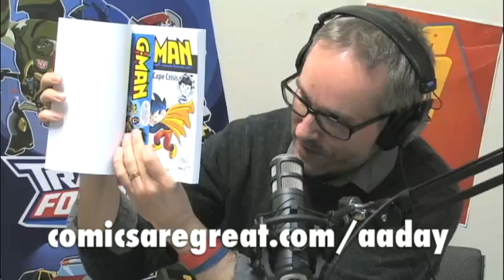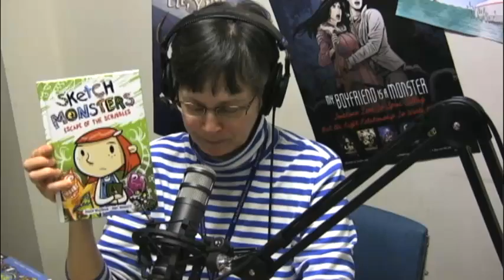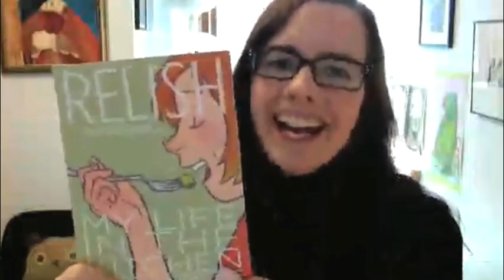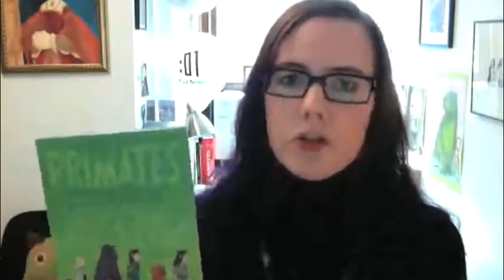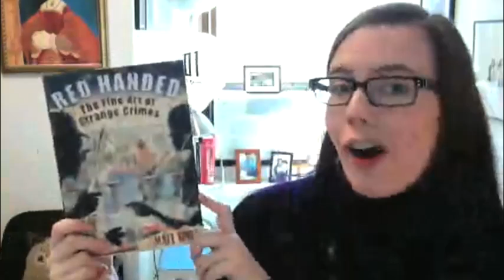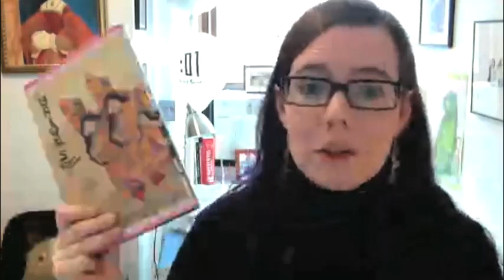Comics Are Great! 75 - Editing Graphic Novels with Calista Brill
I'm excited to talk with Calista Brill, Senior Editor at First Second Books, about the entire process of developing and publishing a graphic novel. What does a good pitch look like? What qualities are editors looking for in a graphic novel proposal? Once the book is acquired, what happens then? How does the editor/author partnership work?
It's a really fun and instructive conversation with one of the people responsible for the terrific changes happening in the comics publishing landscape.

We're also joined by Sharon Iverson of the Ann Arbor District Library for another round of book talks!

Show notes with links to sites mentioned can be found